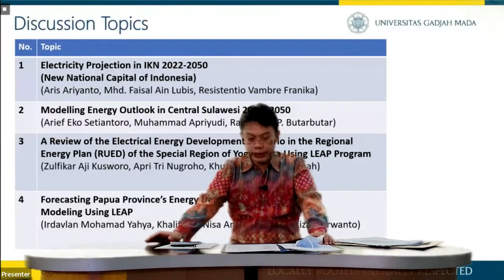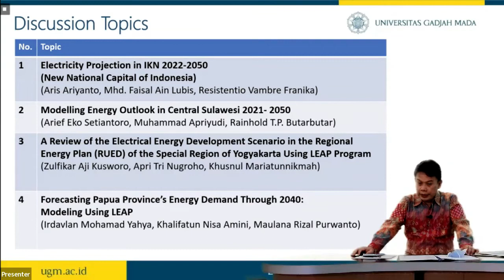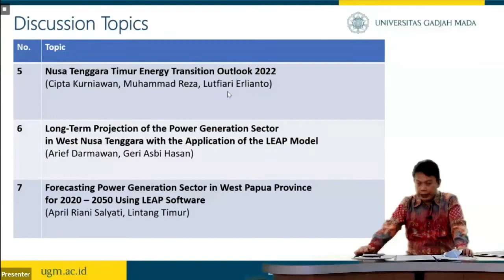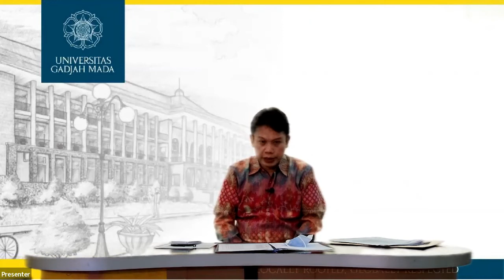0 Lecturer Opening Speech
Opening Speech
Subject: Systems of Renewable Enegy- Based Regional Development
Lecturer: Ahmad Agus Setiawan, S.T., M.Sc., Ph.D.
Master in Systems Engineering
Oct. 2022

metsi.ft.ugm.ac.id